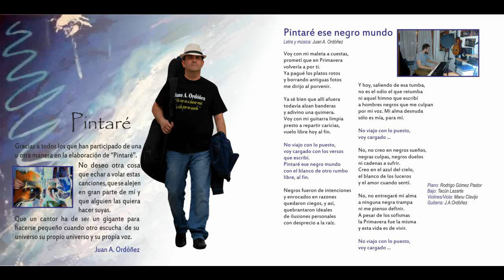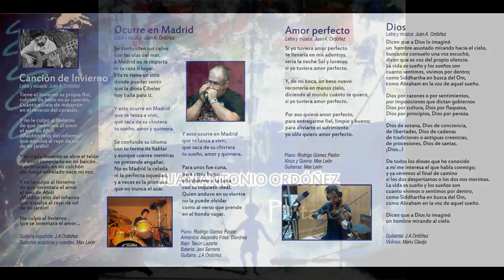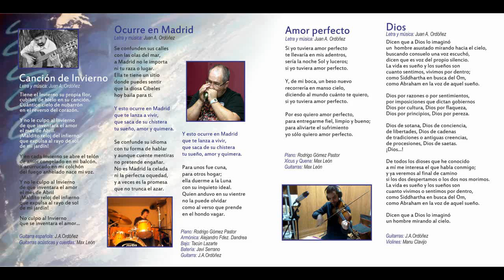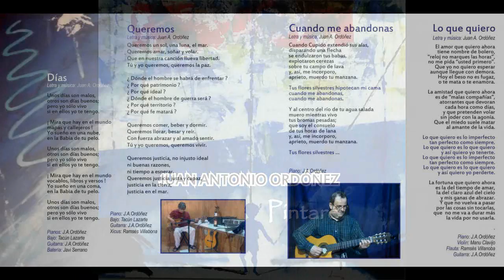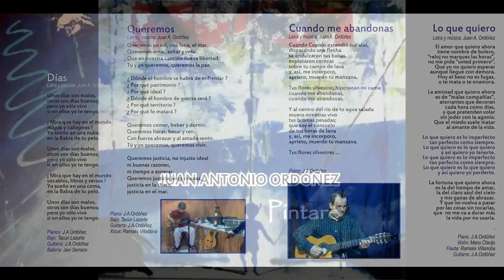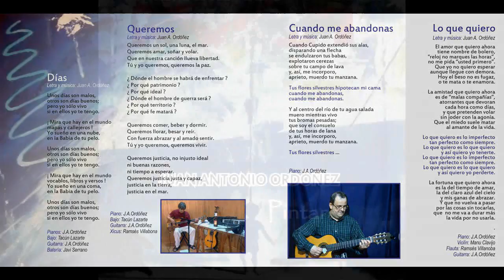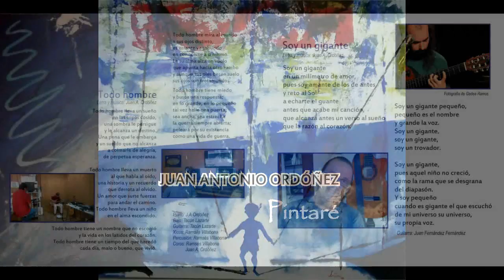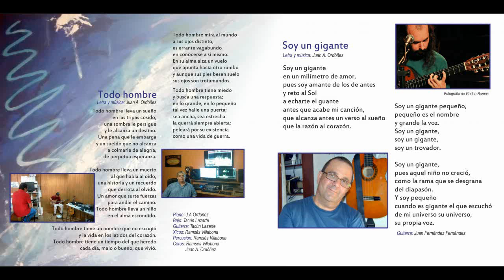Pintaré (Juan Antonio Ordóñez)CD Completo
Álbum completo: Pintaré (2016)